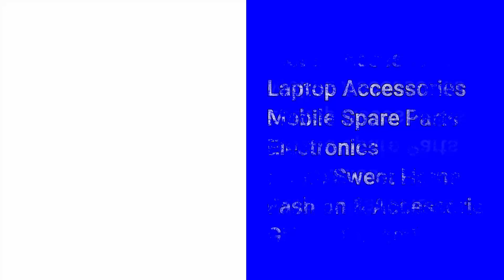BUY!! SAMSUNG Galaxy S4 Mini Mobile Spare Parts - buyin199.com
Refurbished - SAMSUNG Galaxy S4 Mini Mobile All Spare Parts

Condition : Refurbished
Product Type : SAMSUNG Galaxy S4 MiniMobile All Spare Parts

Brand Model : SAMSUNG Galaxy S4 Mini

Regards